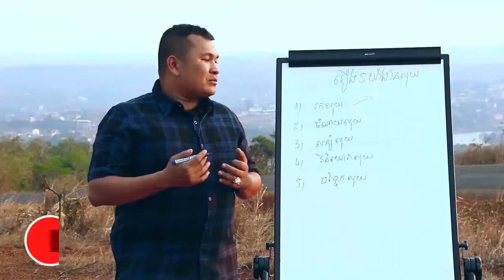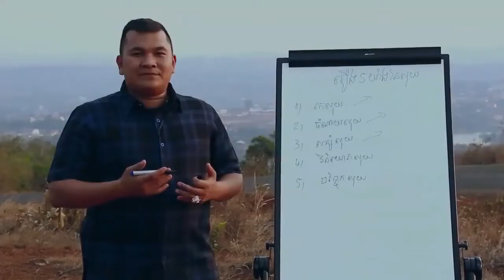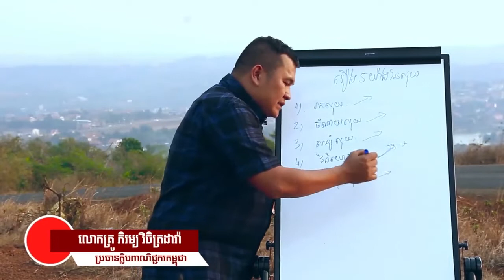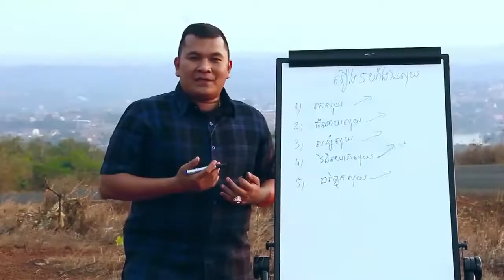រឿង5 យ៉ាងនៃលុយ! ឧកញ៉ា ភិរម្យ វិចិត្រដារ៉ា